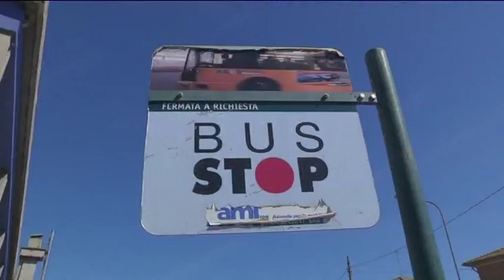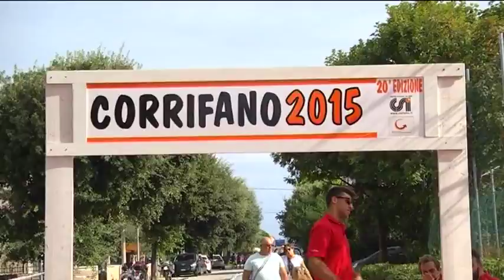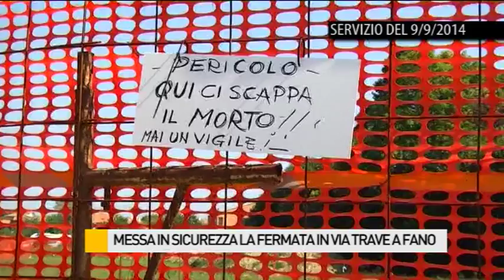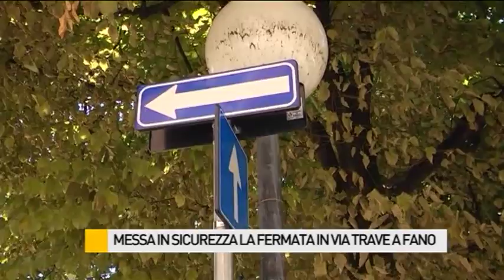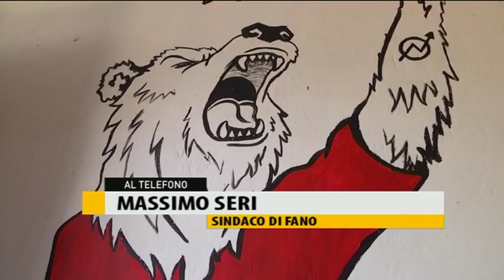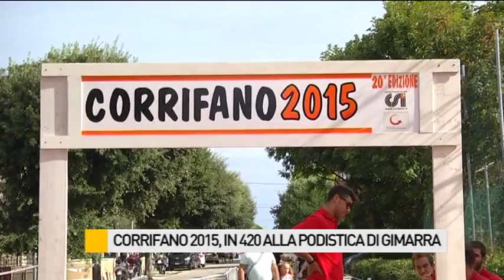Occhio alla NOTIZIA 22/9/2015